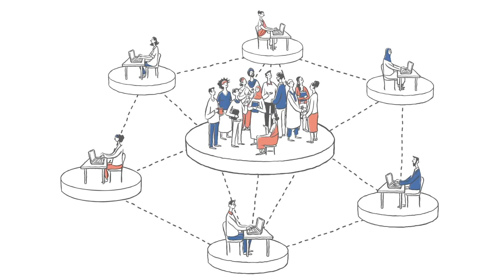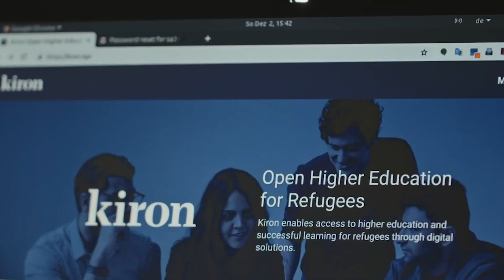Kiron provides refugees flexible learning pathways with AWS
Kiron Open Higher Education (Kiron) built its internal organizational applications for project management and more using Amazon Web Services (AWS), which resulted in increased flexibility and scalability and a reduction in time to market and cost. Kiron was founded in 2015 with a mission to democratize education for refugees and underserved communities. Using Amazon CloudWatch, AWS CloudTrail, and Amazon ElastiCache, Kiron has built and scaled flexible, customized learning pathways for its students.